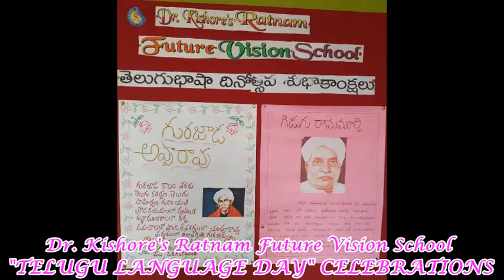Dr. Kishore's Ratnam Future Vision School "TELUGU LANGUAGE DAY" CELEBRATIONS